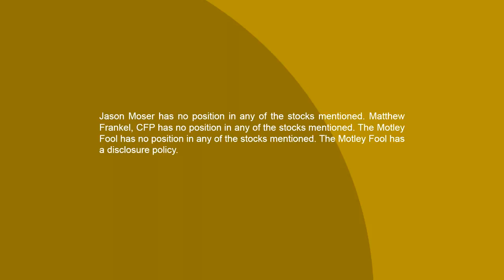Goldman Sachs’ Marcus Focus: Online Savings Accounts & Personal Lending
Goldman Sachs’ (NYSE: GS) Marcus platform recently announced that it is developing a wealth management offering to complement the existing personal lending and savings products. While there has been lots of speculation about future expansion into credit cards, mortgages, and other products, the Marcus team feels that there’s still a ton of untapped growth potential in its current business.

In this Industry Focus: Financials clip, host Jason Moser and Fool.com contributor Matt Frankel, CFP discuss Marcus’ growth strategies and what it could mean to the company.